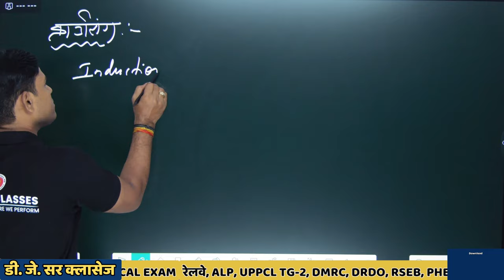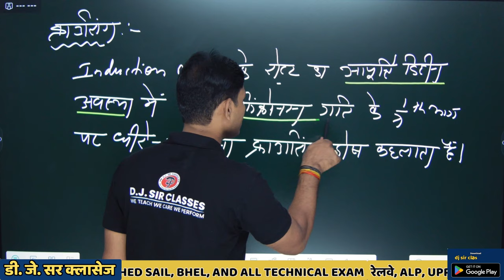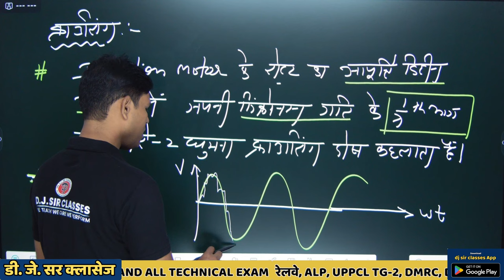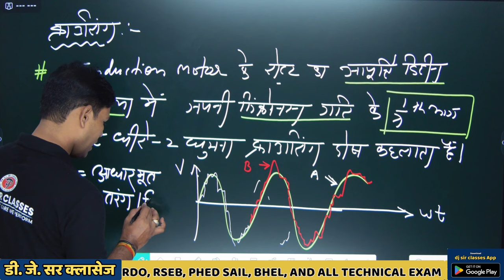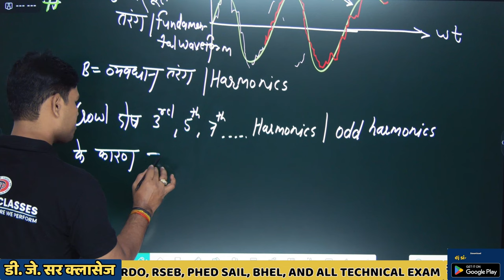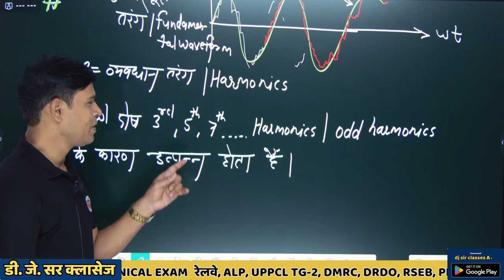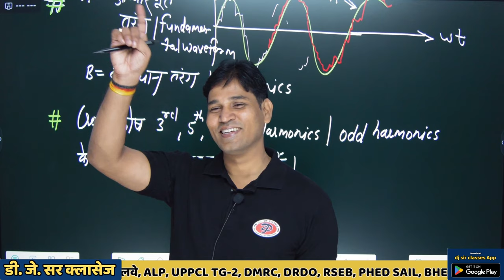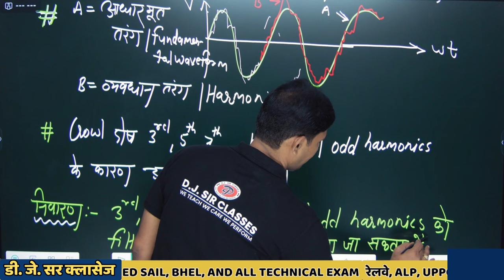What is Crawling ?? | Crawling Kya Hota Hai ?? | Squirrel Cage Induction Motor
✅ 4K Recorded Video Lecturehat